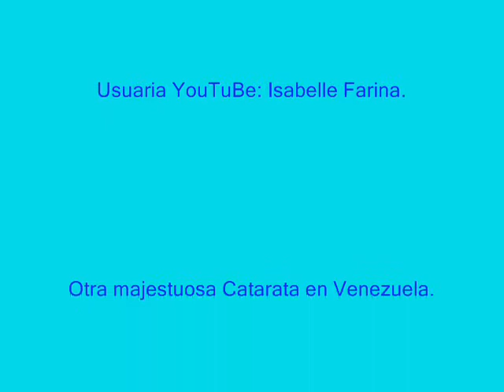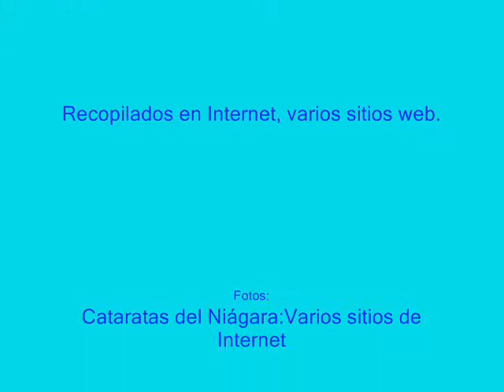Canto del Niágara. I La Lira y El Arpa. Juan Antonio Pérez Bonalde P.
Fragmentos del Prólogo, por José Marti, al Canto del Niágara (1882)

Nadie tiene hoy su fe segura. Los mismos que lo creen, se engañan. Los mismos que escriben fe se muerden, acosados de hermosas fieras interiores, los puños con que escriben. No hay pintor que acierte a colorear con la novedad y transparencia de otros tiempos la aureola luminosa de las vírgenes, ni cantor religioso o predicador que ponga unción y voz segura en sus estrofas y anatemas. Todos son soldados del ejército en marcha. A todos besó la misma maga. En todos está hirviendo la sangre nueva. Aunque se despedacen las entrañas, en su rincón más callado están, airadas y hambrientas, la Intranquilidad, la Inseguridad, la Vaga Esperanza, la Visión Secreta.
¡Un inmenso hombre pálido, de rostro enjuto, ojos llorosos y boca seca, vestido de negro, anda con pasos graves, sin reposar ni dormir por toda la tierra, -y se ha sentado en todos los hogares, y ha puesto su mano trémula en todas las cabeceras!
 ¡Qué golpeo en el cerebro! ¡qué susto en el pecho! ¡qué demandar lo que no viene! ¡qué no saber lo que se desea! ¡qué sentir a la par deleite y náusea en el espíritu, náusea del día que muere, deleite del alba!

La montaña acaba en pico; en cresta la ola empinada que la tempestad arremolina y echa al cielo; en copa el árbol; y en cima ha de acabar la vida humana.
 En este cambio de quicio a que asistimos, y en esta refacción del mundo de los hombres, en que la vida nueva va, como los corceles briosos por los caminos, perseguida de canes ladradores; en este cegamiento de las fuentes y en este anubla miento de los dioses, -la naturaleza, el trabajo humano, y el espíritu del hombre se abren como inexhaustos manantiales puros a los labios sedientos de los poetas:

- ¡vacíen de sus copas de preciosas piedras el agrio vino viejo, y pónganlas a que se llenen de rayos de sol, de ecos de faena, de perlas buenas y sencillas, sacadas de lo hondo del alma, -y muevan con sus manos febriles, a los ojos de los hombres asustados, la copa sonora!

El poema está en el hombre, decidido a gustar todas las manzanas, a enjugar toda la savia del árbol del Paraíso y a trocar en hoguera confortante el fuego de que forjó Dios, en otro tiempo, la espada exterminadora!

¡El poema está en la naturaleza, madre de senos próvidos, esposa que jamás desama, oráculo que siempre responde, poeta de mil lenguas, maga que hace entender lo que no dice, consoladora que fortifica y embalsama!

 ¡Entre ahora el buen bardo del Niágara, que ha escrito un canto extraordinario y resplandeciente del poema inacabable de la naturaleza!

¡El poema del Niágara!

Lo que el Niágara cuenta; las voces del torrente; los gemidos del alma humana; la majestad del alma universal; el diálogo titánico entre el hombre impaciente y la naturaleza desdeñosa; el clamor desesperado de hijo de gran padre desconocido, que pide a su madre muda el secreto de su nacimiento; el grito de todos en un solo pecho; el tumulto del pecho que responde a! bravío de las ondas; el calor divino que enardece y encala la frente del hombre a la faz de lo grandioso; la compenetración profética y suavísima del hombre rebelde e ignorador y la naturaleza fatal y reveladora, el tierno desposorio con la eterno y el vertimiento deleitoso en la creación del que vuelve a sí el hombre ebrio de fuerza y júbilo, fuerte como un monarca amado, ungido rey de la naturaleza.

Y Pérez Bonalde ama su lengua, y la acaricia, y la castiga; que no hay placer como este de saber de dónde viene cada palabra que se usa, y a cuánto alcanza; ni hay nada mejor para agrandar y robustecer la mente que el estudio esmerado y la aplicación oportuna del lenguaje. Siente uno, luego de escribir, orgullo de escultor y de pintor. Es la dicción de este poema redonda y hermosa; la factura amplia; el lienzo extenso; los colores a prueba de sol. La frase llega a alto, como que viene de hondo, y cae rota en colores, o plegada con majestad, o fragorosa como las aguas que retrata.

Fragmento del poema El Arpa y La Lira .

¡Qué importa!
Si la altiva, la serena
Musa inmortal de Píndaro y Quintana
me negare tirana,
sus divinos favores,
me quedas tú, sombría
diosa de los poéticos dolores,
numen inspirador de la elegía.